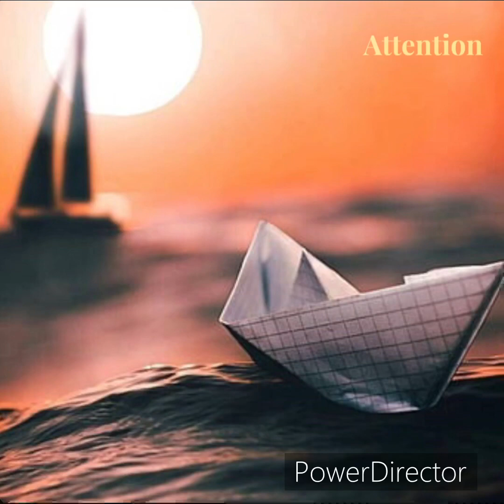“Attention”- Gavin Karow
Here y’all go, my newest single “Attention” out now. This songs about the rumors that ain’t nobody believing, and they just do it for the Attention.